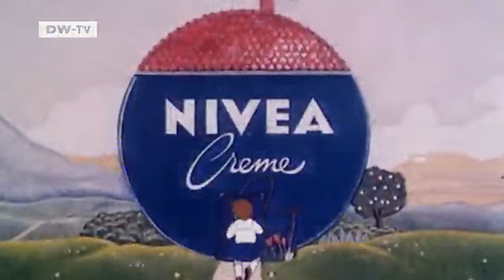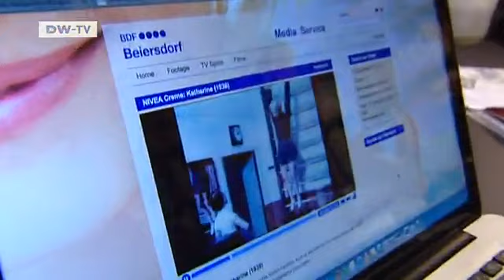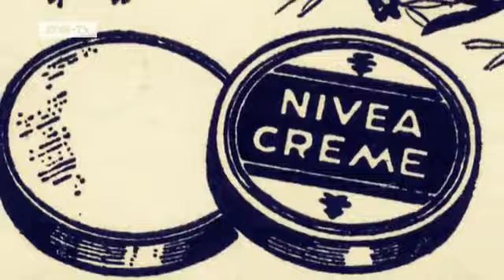Successful Brand - Nivea Centenary | euromaxx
The Nivea brand celebrates its centenary. The product was developed by Germany company Beiersdorf and the name is derived from the Latin for snow white. Initially sold in a yellow tin, the famous blue tin with white logo was launched in 1925.